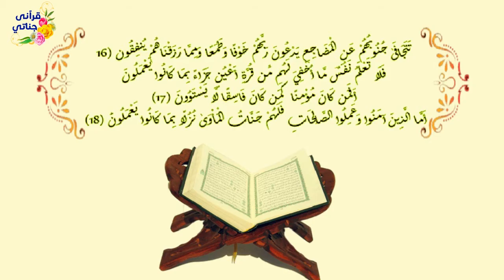جواب الحبيبﷺ للصحابي حينما سأله عن عمل يدخله الجنة ويبعده عن النار؟؟متى كان النبيﷺ يصلي قيام الليل